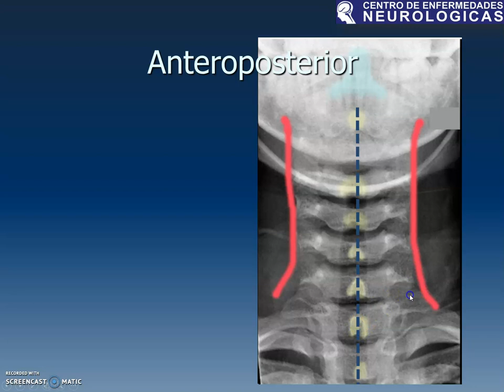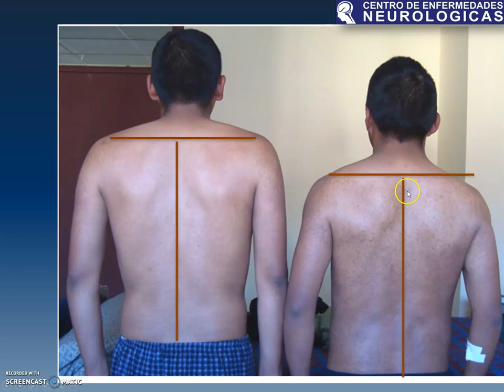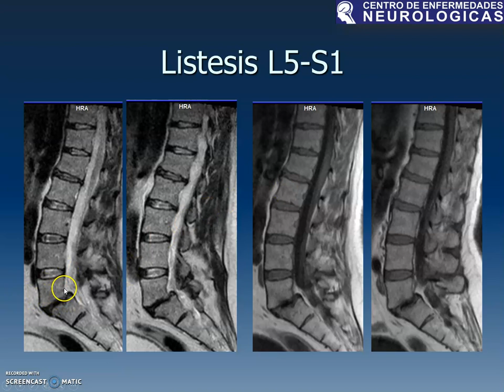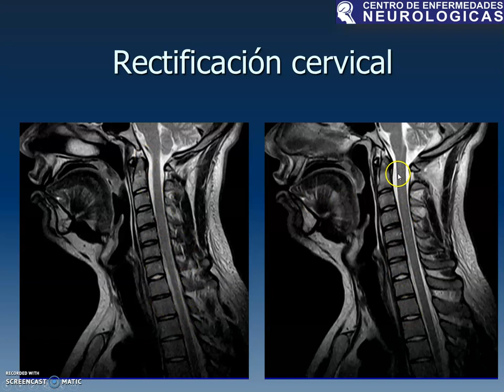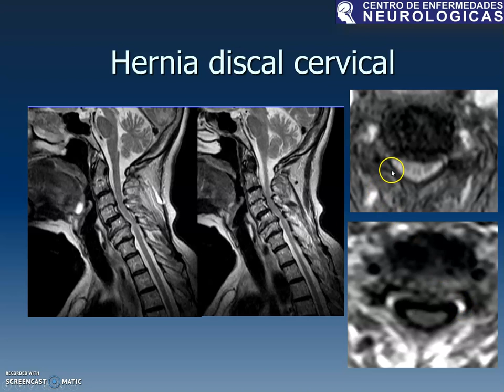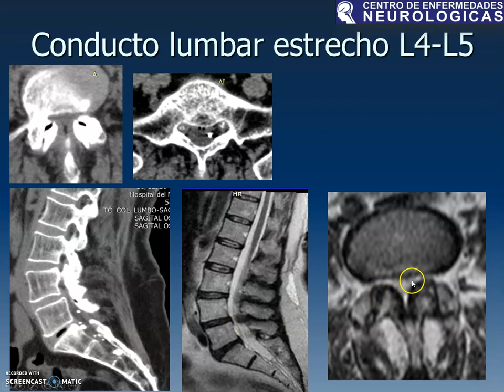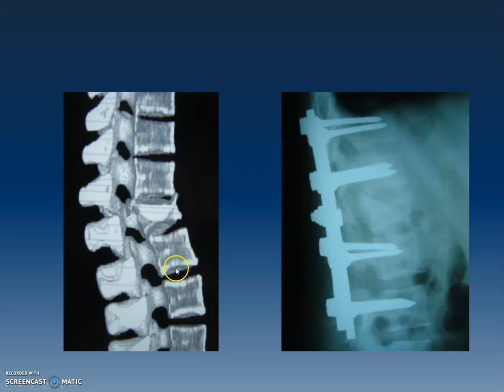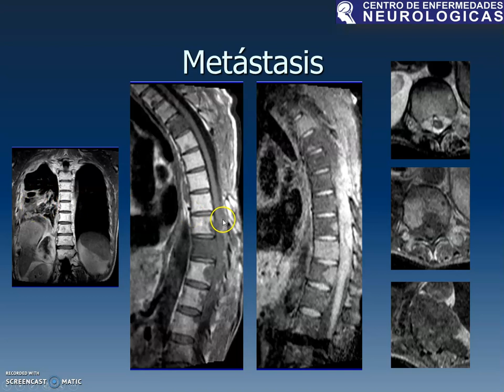Neuroradiología 4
Revisamos la neuroradiología de enfermedades vertebromedularesd